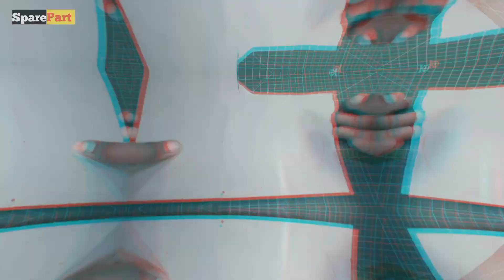Powerful Rotation DJ Light Light at home | Decoration diwali light | light project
Things used:-

1. Gear motor
2. 5in 1 led
3. pvc sheet
4. dc motor speed controller
5. chimti